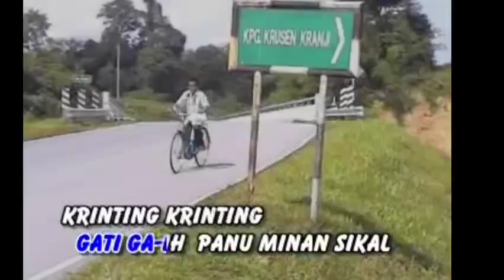Babeh ganong - Morgan ( karaoke )